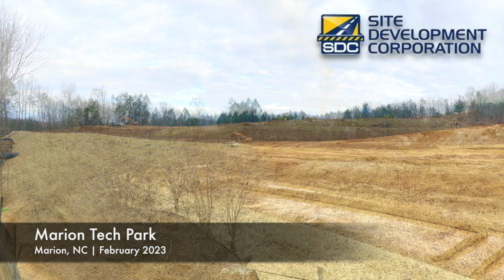Site Development Corporation | Marion Tech Park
Future electric boat manufacturing plant in Marion, NC